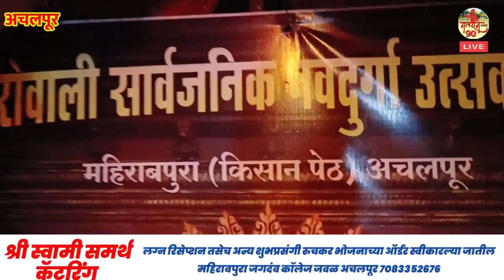अचलपूर मधील सुप्रसिद्ध दुर्गा देखावा आणि भरपूर काही.......